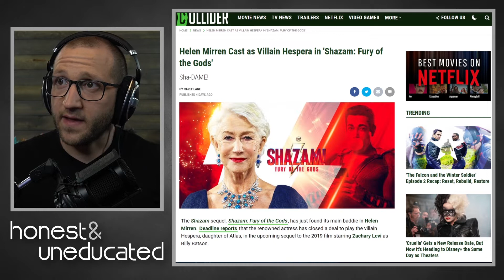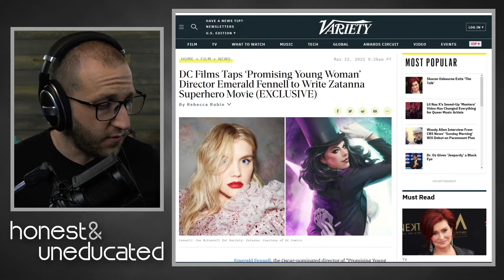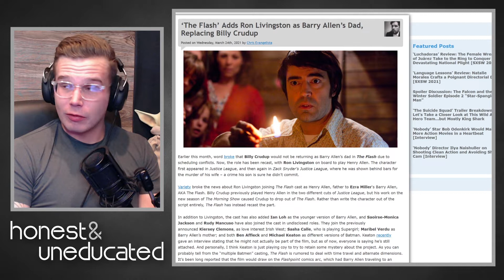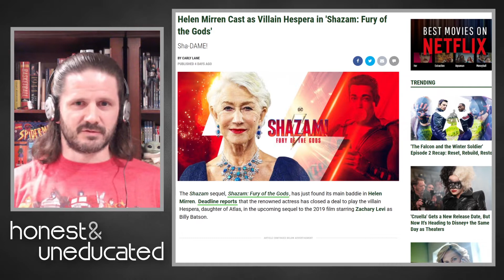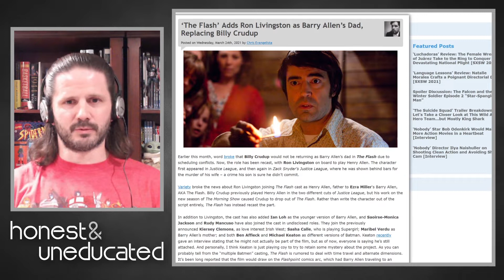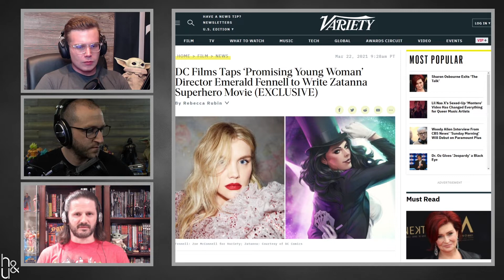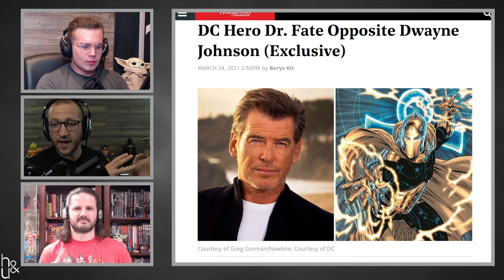MAJOR DC Movie News & Updates! (Shazam, Black Adam, Dr. Fate, Zatanna & The Flash) | H&U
(additional topics below)

Rob, Rik and Jon discuss:
 - Rob's Haul from the Great Ohio Toy Show.
 - James Gunn's "The Suicide Squad" trailer.
 - The Flash replaces Billy Crudip with Ron Livingston as Henry Allen.
 - Heln Meren cast as villain in Shazam 2: Fury of the Gods.
 - "Promising Young Woman" director tapped as screenwriter for Zatanna Film.
 - Pierce Brosnan cast as Dr. Fate in Dwayne "The Rock" Johnson's Black Adam.
 - Black Widow & other Disney films to be released day-&-date in theaters and Disney+.
 - Falcon and Winter Soldier premiere has largest viewership on Disney+.
 - Sam Wilson's (The Falcon) New Captain America costume revealed via Marvel Select toy leaks.
 - The Falcon and the Winter Soldier spoiler discussion & review!.
 - and more!

Schedule:
 - Honest and Uneducated (H&U) on Mondays.
 - Collectible Review on Wednesdays.
 - Live stream on Fridays (and sometimes Saturdays and Sundays).